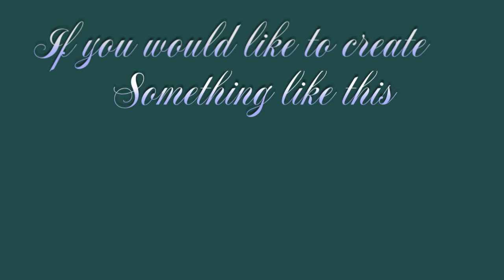Powertex Stone art Foxes Frankie and Fenella by Karen Hewitt of Inky Escapades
view of two of my Foxes created from Powertex Stone Art Clay these are available as Face to Face workshops in Waterlooville or online from my